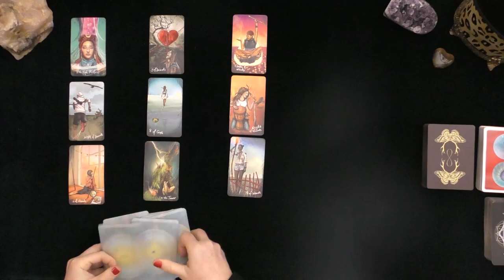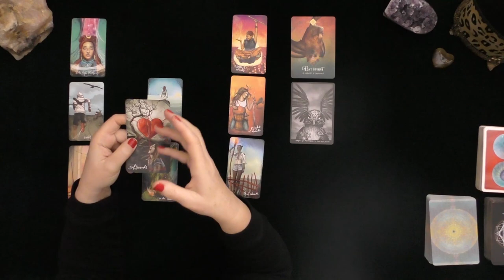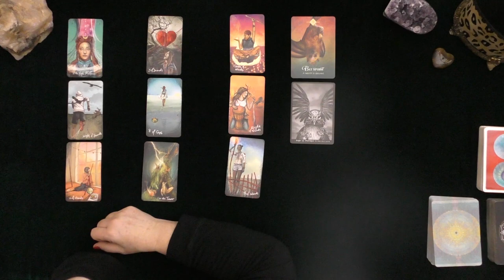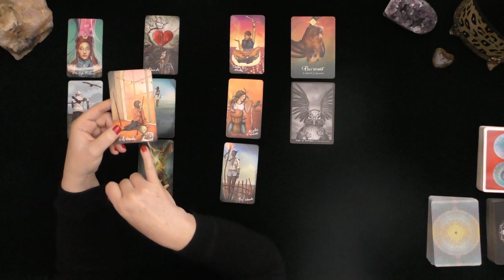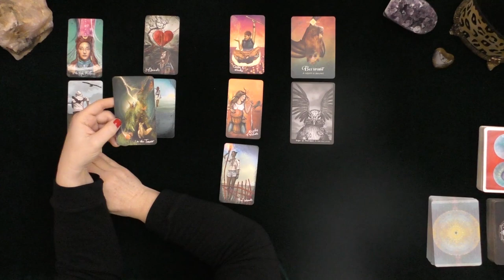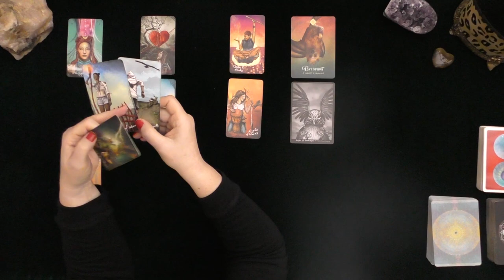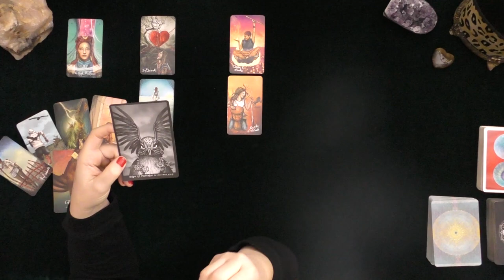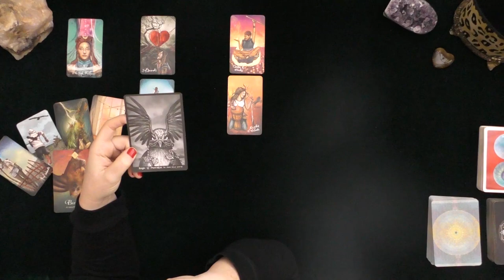ARIES~HIDING THEIR INTENSE LOVE & LUST!~TOP SECRET LOVE TAROT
ARIES~HIDING THEIR INTENSE LOVE & LUST!~TOP SECRET LOVE TAROT WEEK #2 JANUARY 2021~TIMELESS
MY LATEST PROFESSIONAL INDEPENDENTLY VETTED FEEDBACK DECEMBER 1, 2020:
5.0 RATED! 7504+ REVIEWS 22782 + ONLINE READINGS